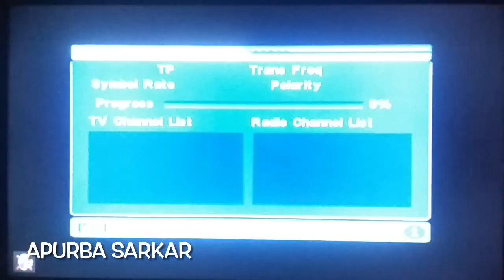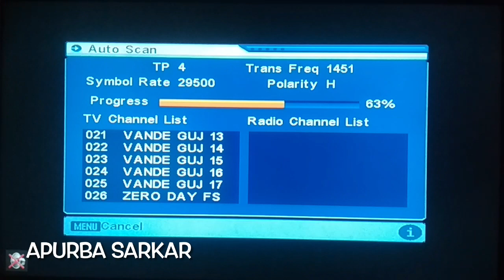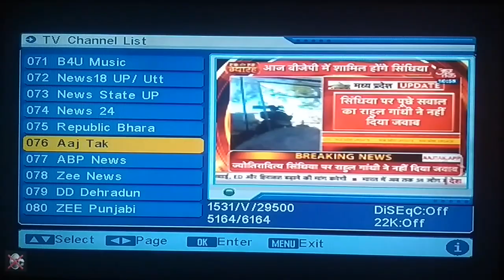DD Free Dish cartoon channel Setting frequency Motu Patlu hindi cartoon Setting DD Free Dish